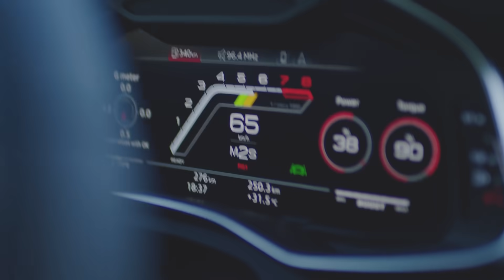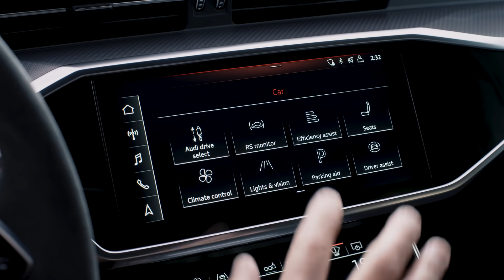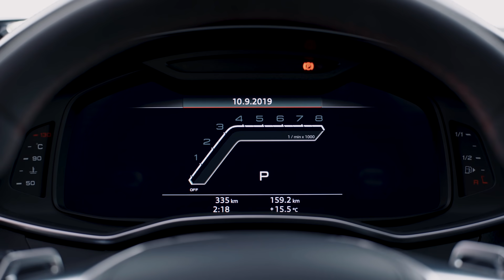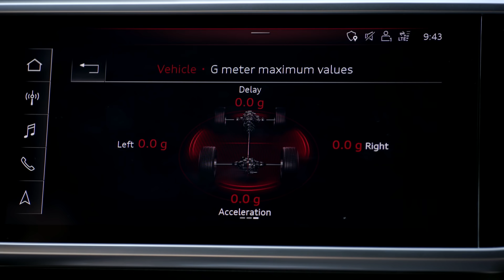AUDI RS7, RS6 и RSQ8 привезли в Россию! Первый взгляд на заряженные Ауди РС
Хорошие новости в 2020: Audi привезла в Россию сразу 3 заряженных модели RS: RS 6 Avant, RS 7 Sportback и RS Q8! Как вам?